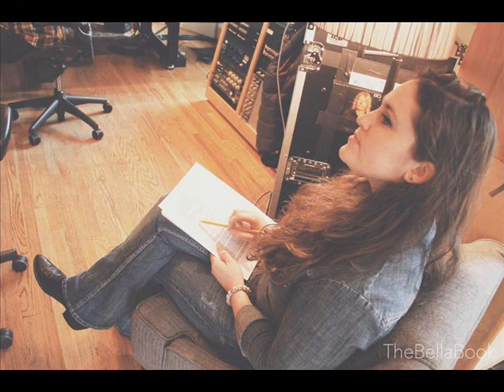Rachel Lipsky Performs "Hell Of A Job"